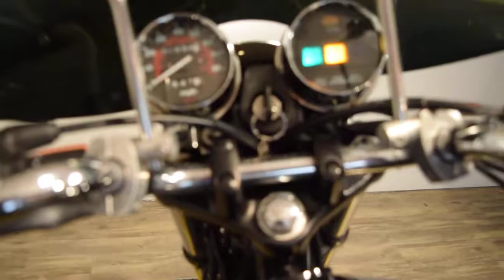2008 Honda Nighthawk | Used motorcycles for sale at Monster Powersport, Wauconda, IL